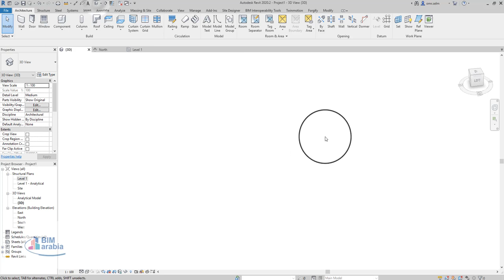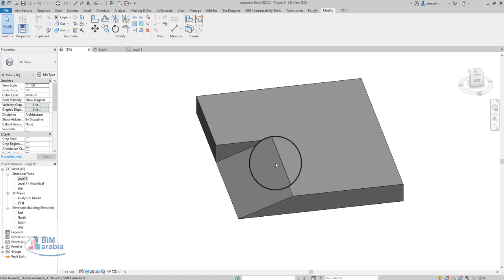Revit Tutorial Sloped Floor